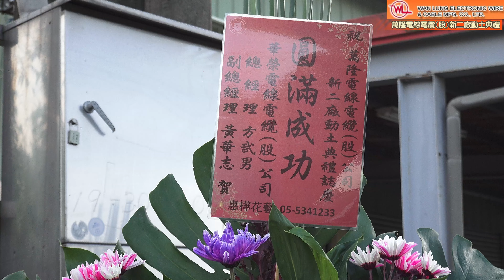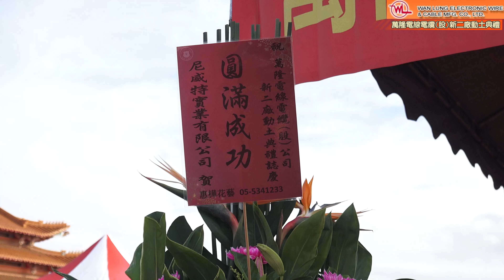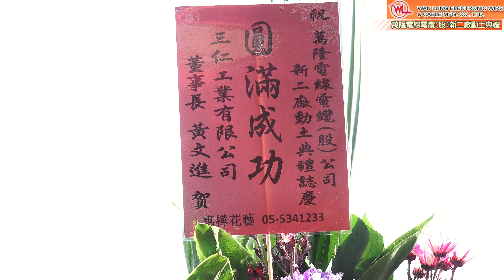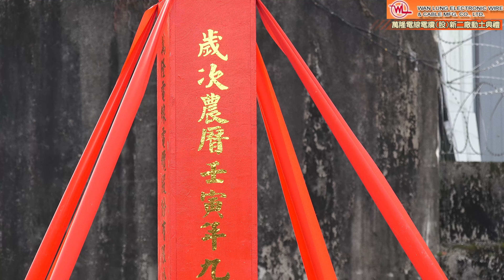古坑鄉東和村 萬隆電線電纜公司 新二廠 動土典禮 影片(雲林阿輝拍攝 0953366372)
雲林在地婚禮攝影師
婚禮紀錄 結婚錄影 平面攝影
活動錄影 廟會拍攝 空拍攝影
告別式錄影

第一個LINE ID 搜尋:gaohui (如果顯示人數已滿請加第二個LINE)
點網址加入

第二個LINE ID 搜尋:gaohui69
點網址加入

官方 Line: @bla4028p
點網址加入

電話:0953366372